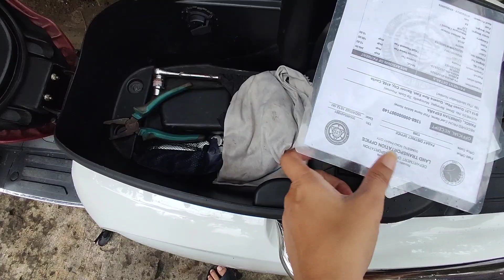Bicol Solo Ride Part 3 | Kamustahin Natin Si Cassie (Kymco Like 150i)